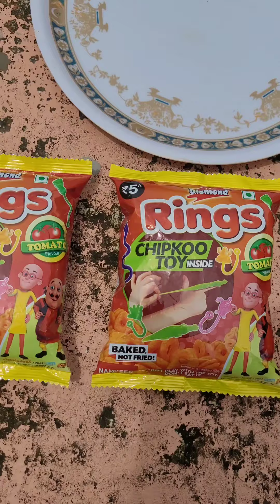কৃতিকা Rings এর প্যাকেট থেকে কি কি নতুন Gift পেলো🎁🎁🎁@Kritika channel